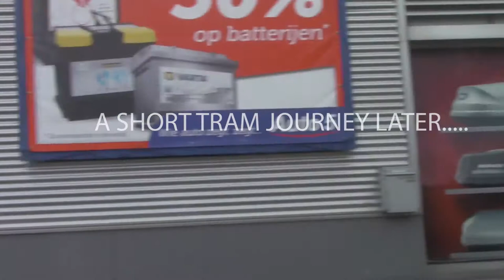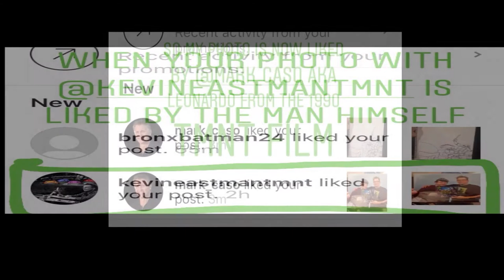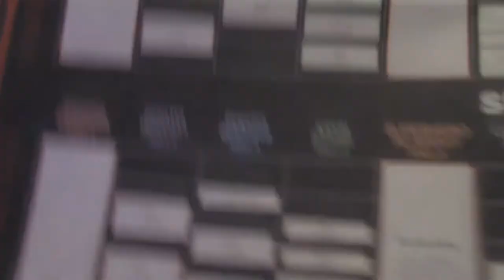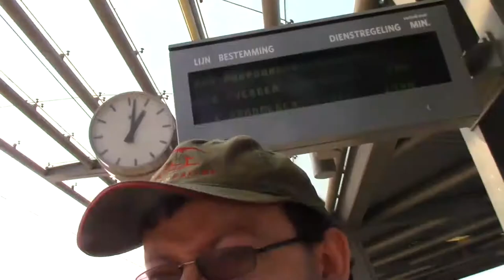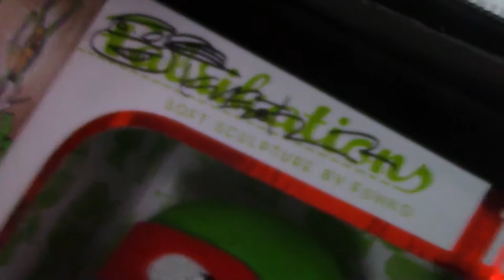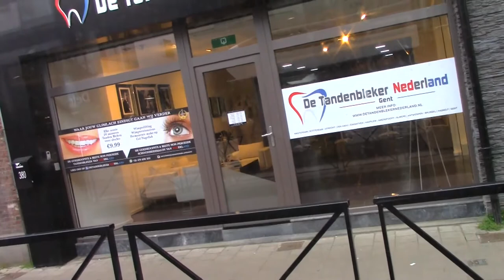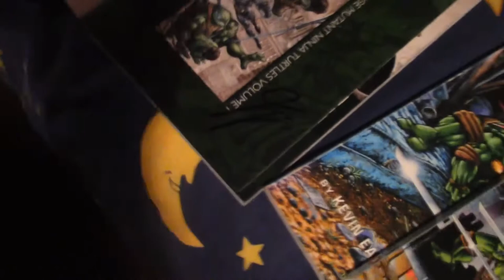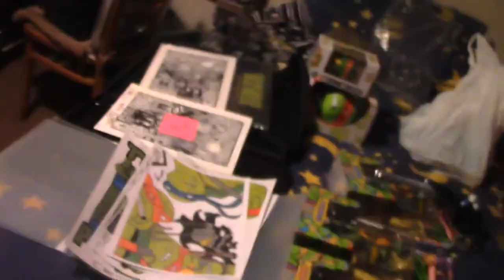Blog 33 Meeting Kevin Eastman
April 2019 - The Month that was emotional for so many Reasons. I went to my first comic con abroad... to meet my ultimate artist idol - The Co Creator of the Teenage Mutant Ninja Turtles - Kevin Eastman it was the opportunity of a lifetime...

2 days of excitement and nerves all in one blog. It certainly was awesome... I thought meeting Christopher Eccleston, David Tennant and Peter Capaldi last July was the best moment of my life... no meeting Kevin Eastman eclipsed it by far... money well spent.

"Wise Man say.,.. Forgiveness is divine... But never pay full price for a late pizza" - Michelangelo - TMNT 1990

Music

Teenage Mutant Ninja Turtles Theme - Recorded and Composed by Chuck Lorre

Audio Clip

Channel Links

My Channel

Recording Equipment/Platform/Software

Adobe Premiere Pro/Photoshop CC

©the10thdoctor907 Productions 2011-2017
©cosplaygamer907 2017 -